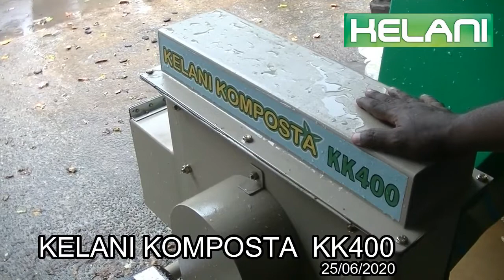නගර සභා වලට KK400 කැළණි කොම්පොස්ටා යන්ත්‍රය kelani komposta MACHINE